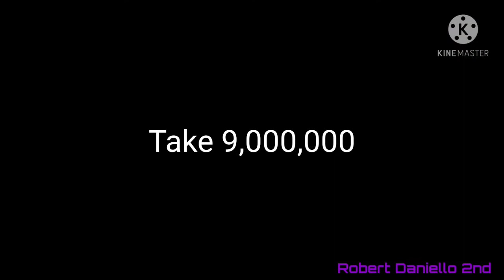YTP - Toy Story While Watching Stupid Reaction